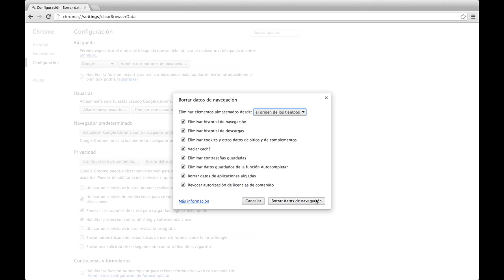Сómo borrar el Historial en Google Chrome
En este tutorial vas aprender Como borrar el Historial en Google Chrome

En este tutorial aprenderás Como borrar el Historial en Google Chrome.

Paso # 1 -- Usa la opción 'borrar'

Primero ve al menú Chrome y da clic en preferencias

Paso # 2 -- Borrar historial

Elige historial, y da clic en borrar datos de navegación.
La primera opción te permite elegir desde hace cuánto tiempo quieres borrar tu historial, elige la opción según tus requerimientos.

Paso # 3 -- Configura las opciones

Aquí puedes elegir entre opciones como: eliminar datos de navegación,Eliminar el historial de descargas, eliminar contraseñas y monbres guardados, borrar la lista de descargas etc...
Una vez terminada tu selección da clic en borrar datos de navegación.

Listo has aprendido Como borrar el Historial en Google Chrome